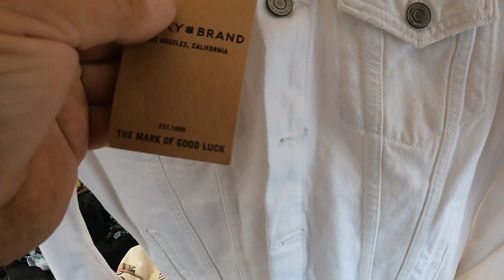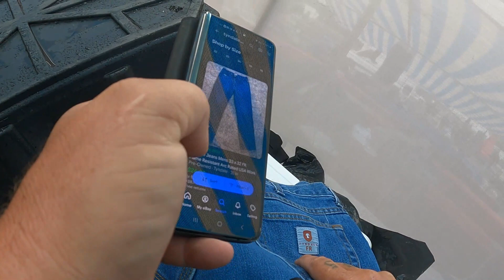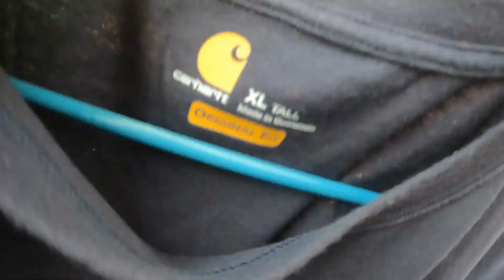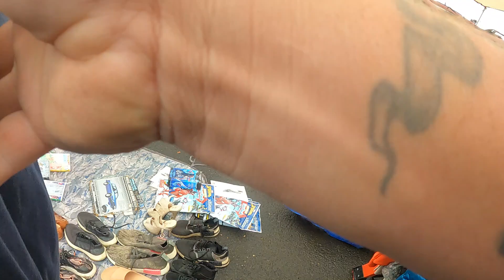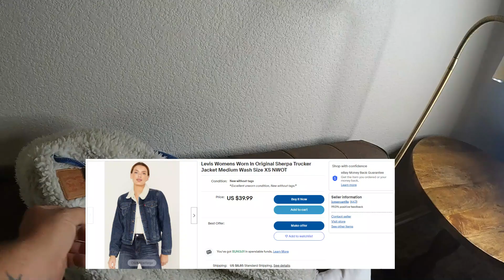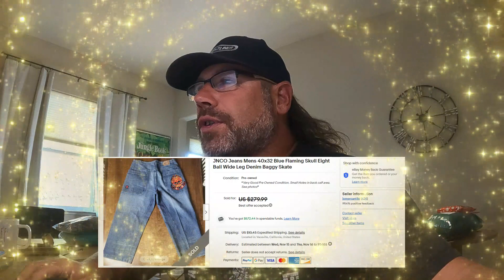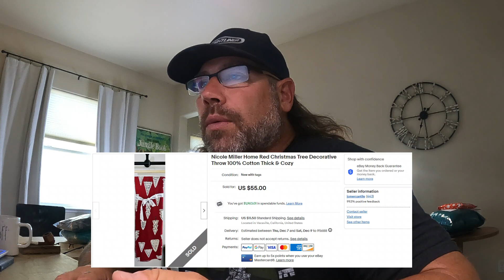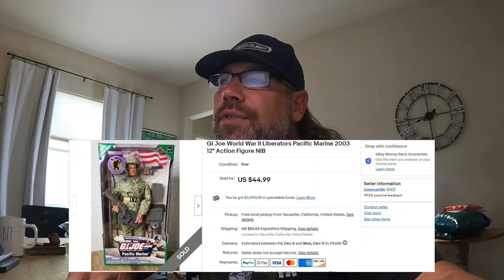The Grail Wars!!!!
My reign as Grail King only lasted a few days. Candy's Etsy sale has given her the crown & bragging rights. Find out what we picked up on a rainy flea market day & what has sold. Merry Christmas & Happy New Year from Candy & I to you all.